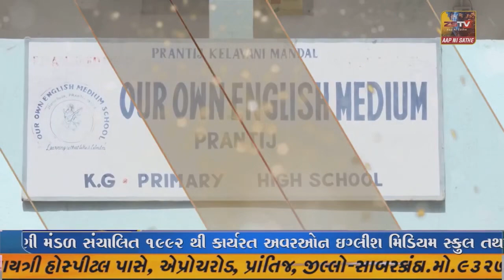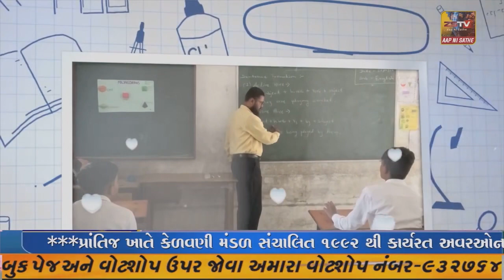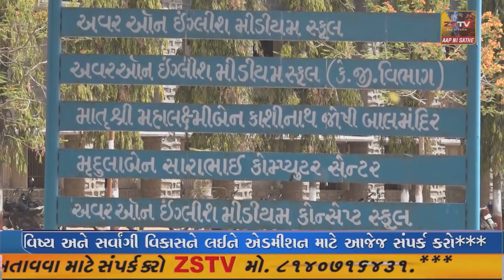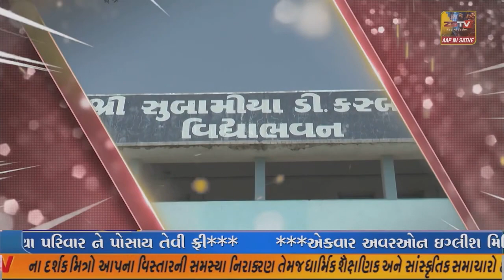ચોટીલા મા ડી.અેસ.પી.નો પ્રજા ના પ્રશ્નો સાંભળવા લોકદરબાર યોજાયો